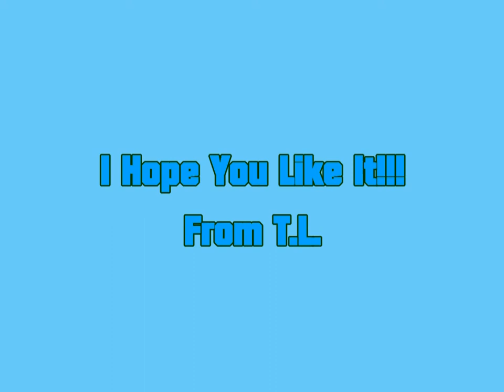Web11 SeaShores Big Splash